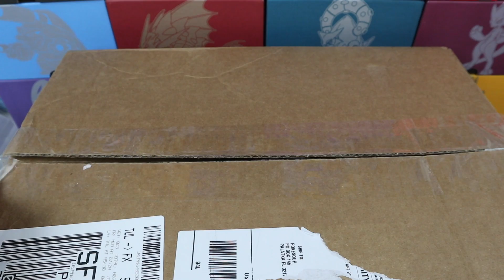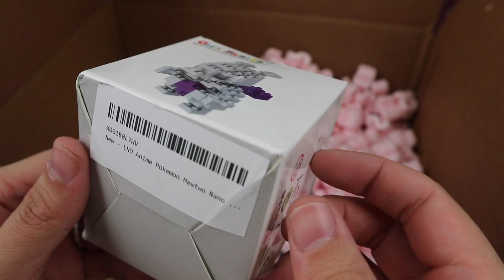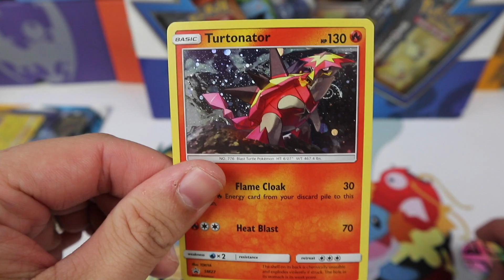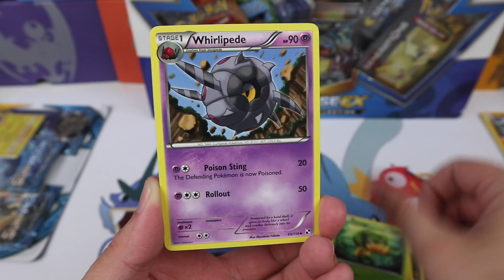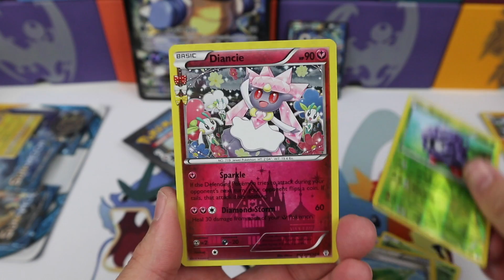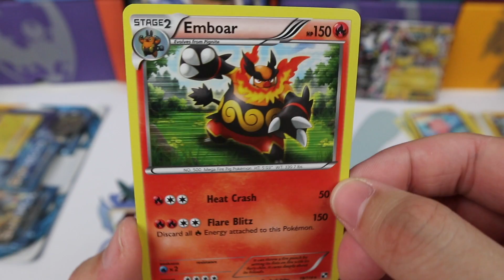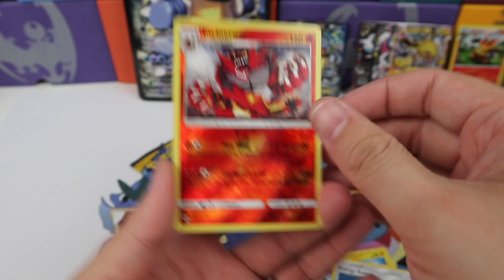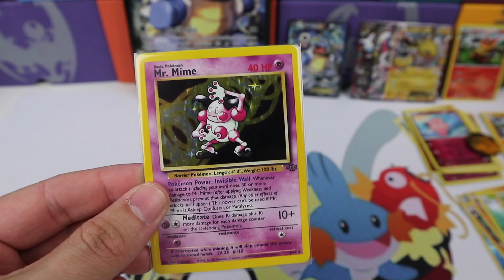The Legend Strikes AGAIN!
Thanks to the Legend Joshdale, we have another great package to open up today! Some awesome new sets, as well as some older packs! A Mewtwo model, and even an awesome Pikachu Shirt! Thank you again and again Joshdale, you are too generous!

-Must be 18 or older OR have your guardian's permission to share your address should you win.
-U.S. residents will receive the item shipped to them, international winners will receive store credit to OverthetopTCG.com.
Winner will be announced on my twitter account on JULY 8th, and I will send you a private message here on youtube. You have 48 HOURS to respond to claim your prize.

*If you're sending a card to be signed and returned, please include an addressed return envelope and a stamp.

I truly do not expect anything more from you wonderful people. However, I have had people ask for this, so I'm just going to leave this here.

**Card Stuff**
Perfect fit sleeves (ultrapro)
Perfect fit sleeves (KMC)
Binders I use
Card Sorting tray

**Equipment**
SD Card

or
The Pokemon Company Inc.